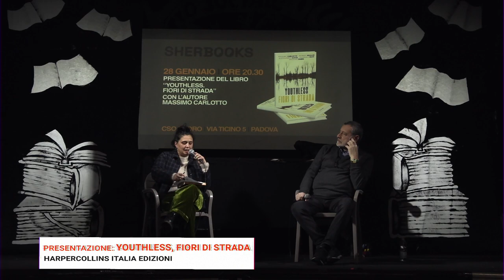SherBooks Festival *23 | Youthless, fiori di strada - Presentazione del libro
SherBooks Festival 2023 | Festival di editoria indipendente | 27, 28 e 29 gennaio - Cso Pedro
Presentazione di Youthless, fiori di strada (HarperCollins) con l'autore Massimo Carlotto.
Modera Anna Irma Battino (Sherbooks).